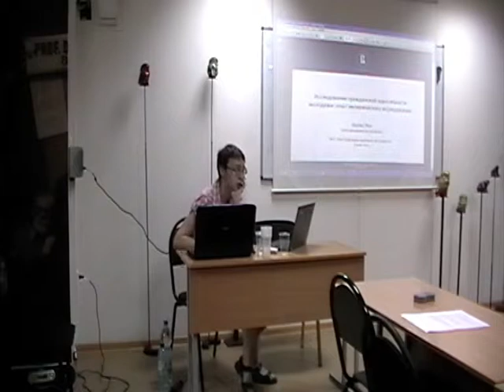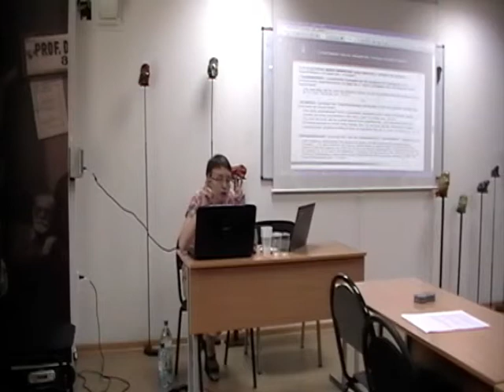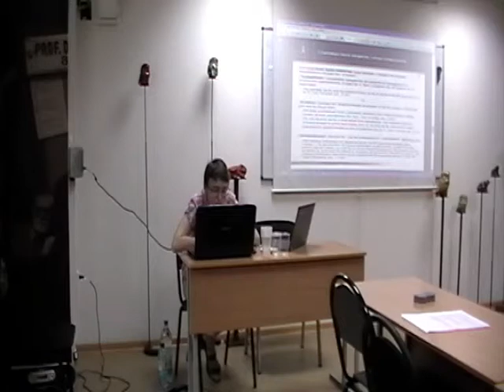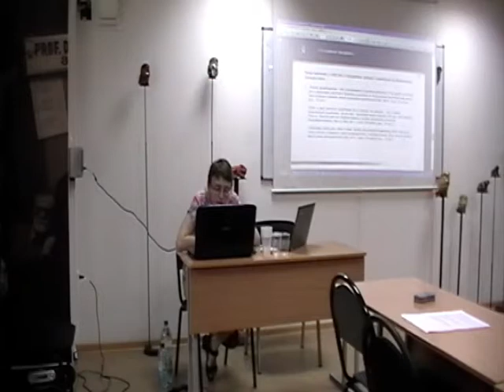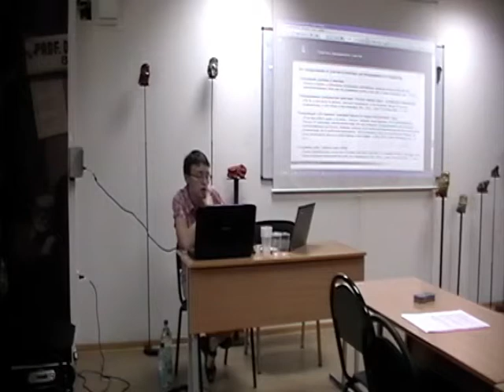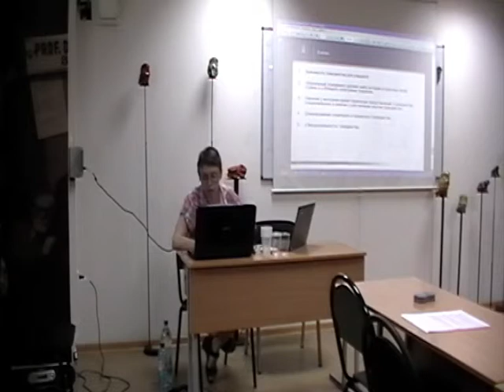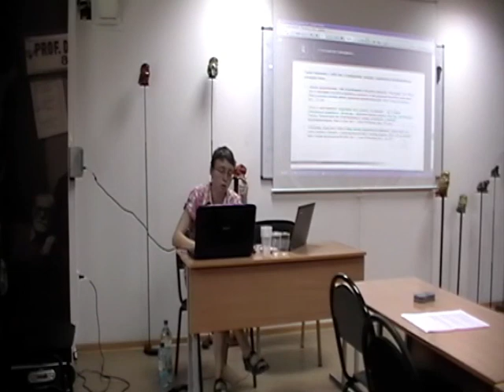Яна Крупец "Исследование гражданской идентичности молодежи: опыт эмпирического исследования"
Междисциплинарный научный семинар
«Конструирование идентичностей сообществ»
Национальный Исследовательский Университет «Высшая Школа Экономики»
Кадровый резерв
Нижний Новгород
5 июня 2014 года